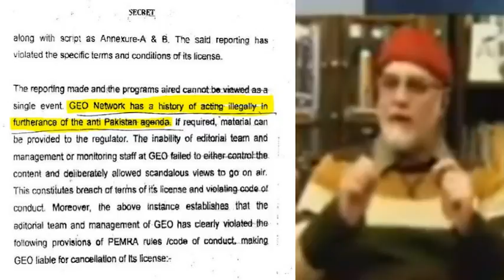Zaid Hamid @ Media Terrorist & Propaganda Warfare !